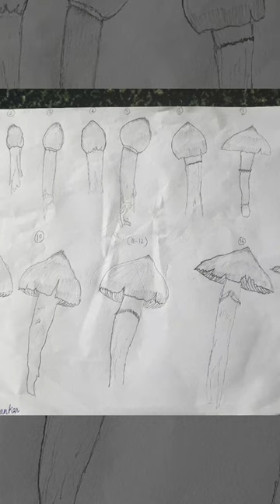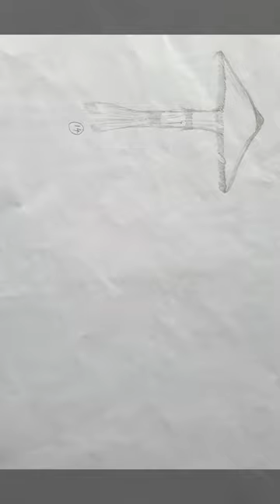Developmental stages of Termitomyces sketched by various Students